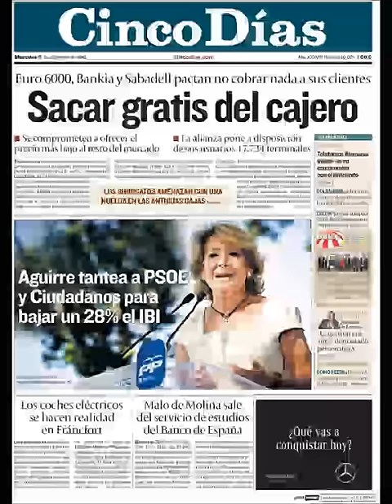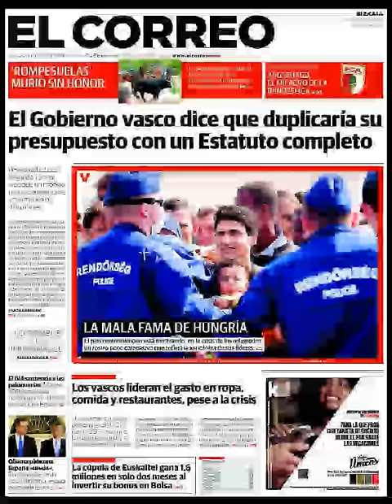Noticias Miércoles 16 Septiembre 2015 Principales Titulares Portada Diarios Periódicos España Spain